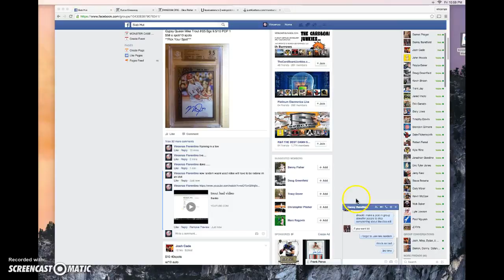gyspy queen trout